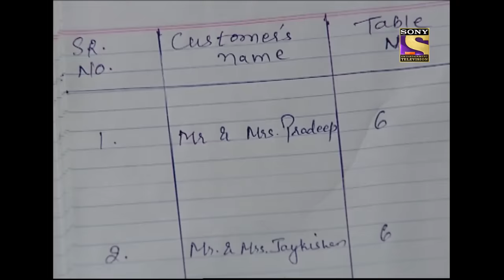CID (सीआईडी) Season 1 - Episode 432 - The Secret Of Table Number 6 - Full Episode